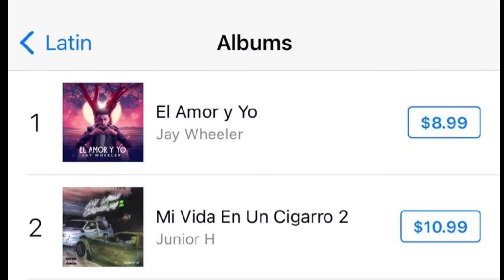JAY WHEELER LANZA ÁLBUM "EL AMOR Y YO"